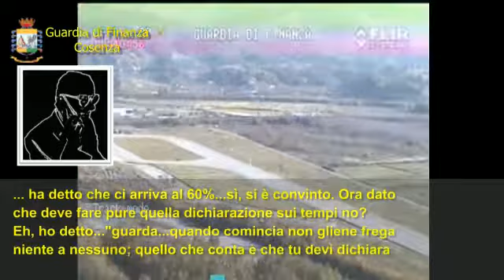Operazione Lande desolate